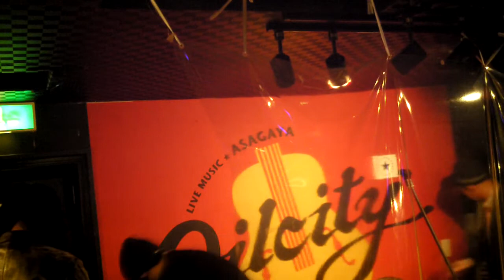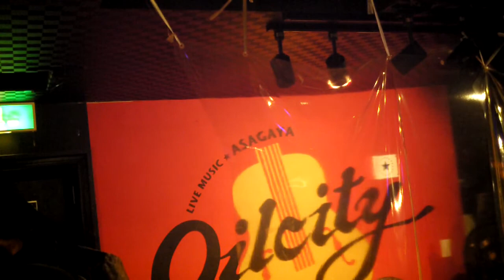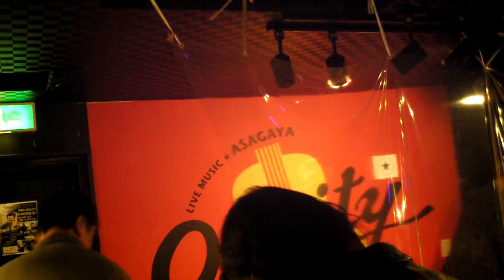ハイボール鈴木&阿佐ヶ谷リズムセクション＠阿佐ヶ谷オイルシティ